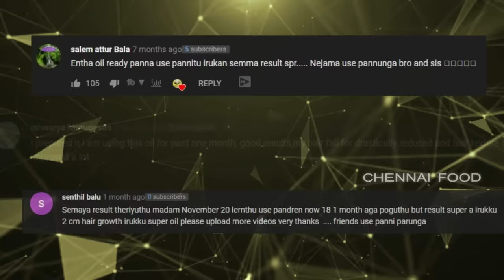30 நாட்களில் தலைமுடி நீளமாக வளர நரைமுடி நீங்கி கருப்பாக மாற எண்ணெய் | Hair oil for fast hair growth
தலைமுடி நீளமாக வளர#இளநரையை போக்கி கருமையாய் முடி வளர#பேன் மற்றும்பொடுகு நீங்க
 கற்றாழையுடன் கருவேப்பிலை இலை,மருதாணி இலை,வெந்தயம் பயன்படுத்தி இயற்கையான முறையில் எண்ணெய் தயார் செய்து நல்ல பலன் பெறலாம்.

LISTED INGREDIENTS AND THINGS ARE USED IN THIS VIDEO:

2pcs Aloe Vera
Required Fenugreek Seeds
1 Hand measurement Curry Leaves
1 Hand Measurement Henna Leaves
2tsp Black Cumin
1tsp False daisy Powder
1tsp Gooseberry Powder
500ml Coconut Oil